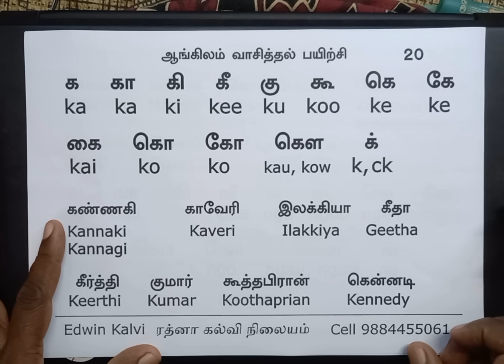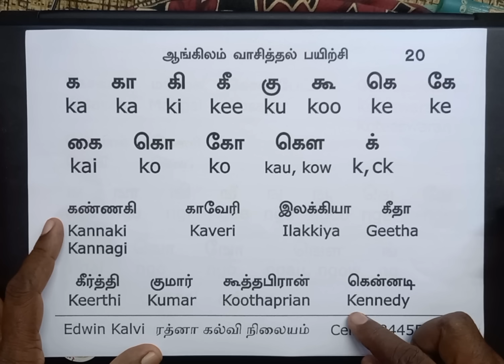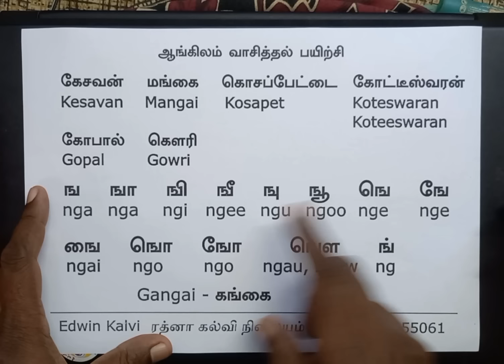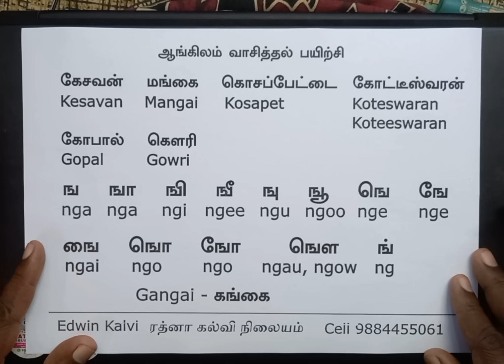தமிழைப் போல ஆங்கிலம் எழுத்துக்கூட்டி வாசிக்கும் பயிற்சி 20 - Phonics through Tamil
ரத்னா கல்வி நிலையம், 69/36, இப்ராஹிம் சாலை, சென்னை - 600001
(This video is for adult learners who missed English reading in school)
தமிழைப் போல ஆங்கிலம் எழுத்து கூட்டி படிக்கும் பயிற்சி